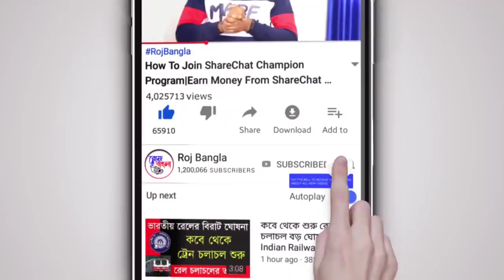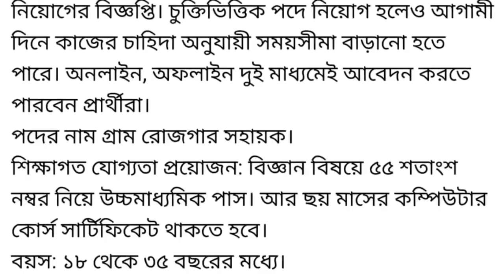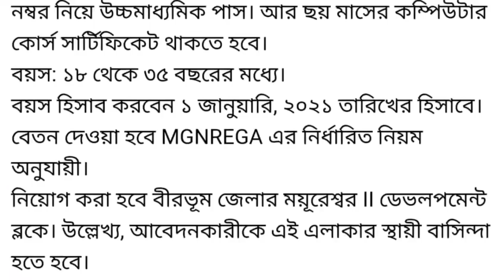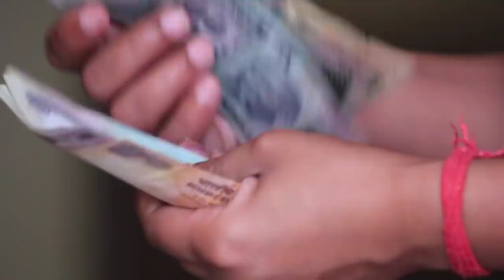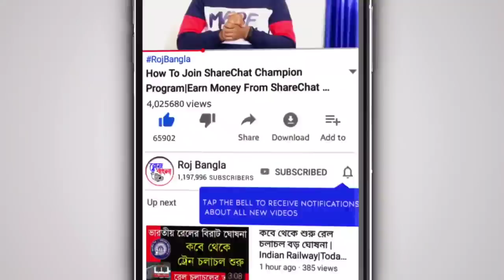আজকের ৭টি বড় খবর|Weather Report|New Prokolpo By Mamata|Yaas Cyclone In West Bengal|Top 7 News Today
My DSLR Camera
My Laptop
My SmartPhone
My Tripod
My Television

🌐FLIPKART:-
DSLR Camera